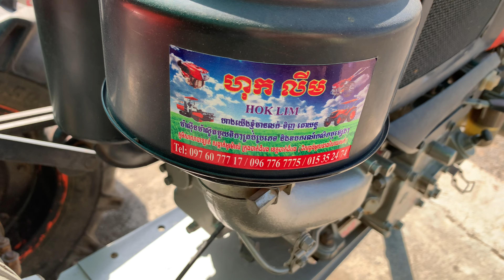ZT PLUS តម្លៃទន់ៗ😱💥#0976077717_0967767775_078615400📍 ទីតាំងខេត្ដបាត់ដំបង(ជិតរង្វង់មូលនាងរំសាយសក់)